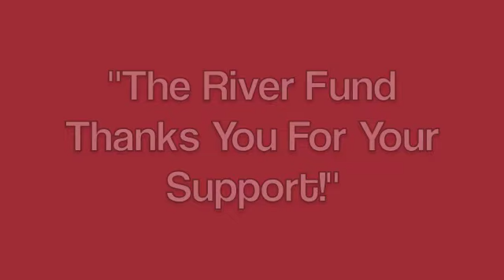David Yankana - The River Fund New York Interview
Here David Yankana is interviewed about his role in The River Fund New York.

The River Fund New York's mission to feed and empower those we serve to move beyond the line of poverty encompasses food and non-food needs of people living near or below the poverty level.

People need the basic necessities of food, shelter and a sense of self-dignity.  Our programs are designed to help meet those needs in a safe and supportive environment.

To this end, The River Fund New York supports and affirms all people regardless of age, sex, ethnicity, religion, and sexual orientation.